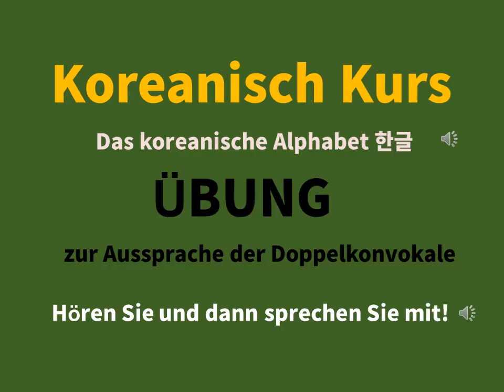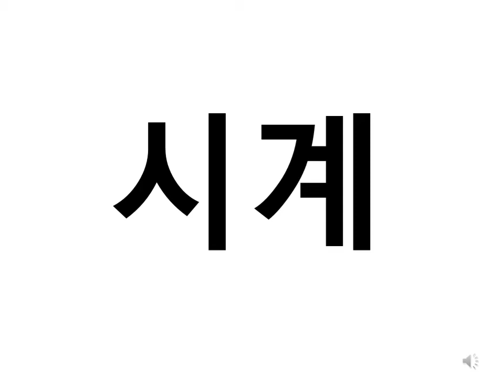Übung zur Aussprache der Doppelvokale | Hangul Übungen 한글 lesen und sprechen lernen